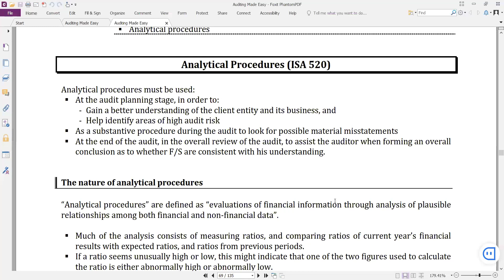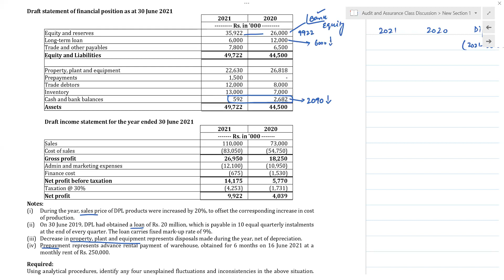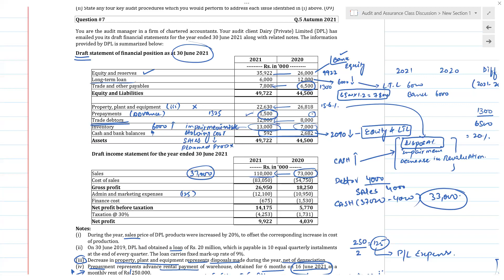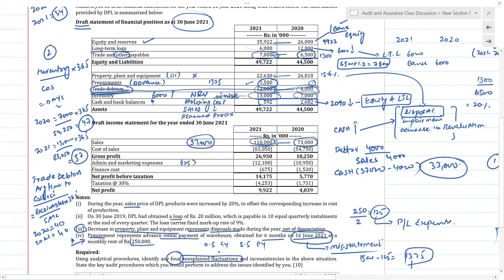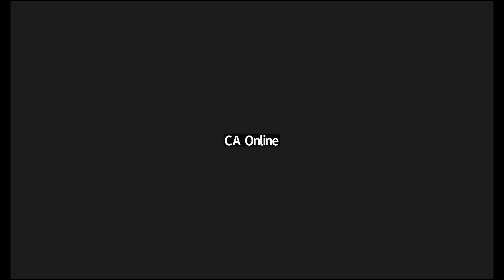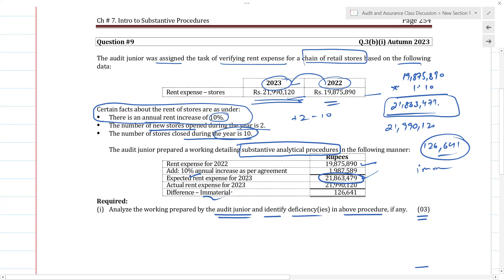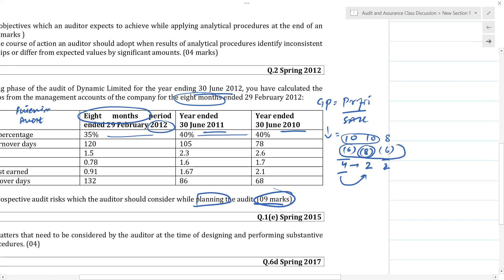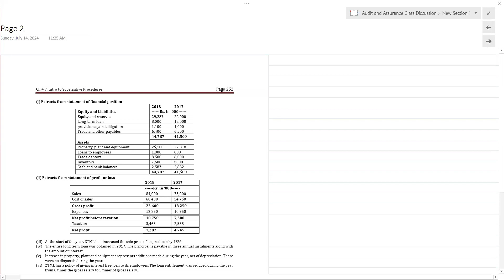Special Class of Past Papers ISA 520 Analtical Procedures